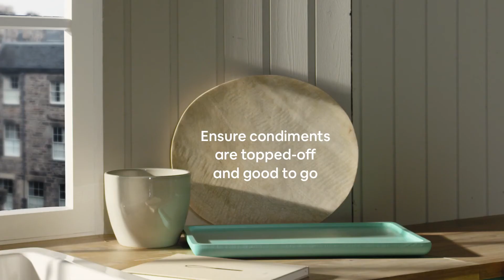How to Prepare Your Home to Receive Guests as a AirBnB, BnB, Short Term Vacation Rentals Host.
We help investors enjoy a much higher ROI on short term BnB and vacation_rentals.
1_Source_Realty_Pros Now Offers Clients Full Service, Short Term, BnB & Vacation Rentals Management.
With the Exponential Growth in the TN Real_Estate Market, Learn How to Make Good Money While Paying For Your Investments!
We Have Videos that will show you How_to get your home_ready for Guests and Become_A_BnB_Host!
Tons of Tips and Tricks for our BnB staff and investors alike that want to learn more about the AirBnB, BnB Industry and How_To_Make_Money at it!

We help buyers sell their home fast, search mls listings to find homes_for_sale near you in middle TN. We are also licensed modular home brokers and can assist you with building a new_construction modular home, cabin or chalet. We can even help you find the construction loan that's right for you, from FHA, VA, conventional and even #100%_financing construction_loans to build_modular_homes with USDA.

We have 2 offices in Cookeville and Crossville and are the exclusive agents for a gated, riverfront, family modular community in Sparta, TN. The River Club has a large pool, clubhouse with a pool table, RV_parking, picnic and event areas and coming soon a riverfront park, new fitness center and dog park!
We can hekp you build_a new_modular home on your own land, a lot at The River Club, or we can help you find a lot to build on, a loan to pay for the land and to build_a_new_house. Call 1SourceRealtyPros Today at #931_267_5777 or Visit Us at BuildMyNewTnHome.com
Looking to BUY, BnB, BUILD or SELL Real_Estate in TN??
Victoria Carmack & Her 1 Source Realty Pros Team are here to help you navigate this fast moving real estate market like a Realty PRO!!

#1 FOR A REASON!!